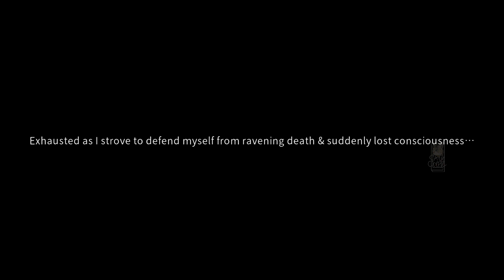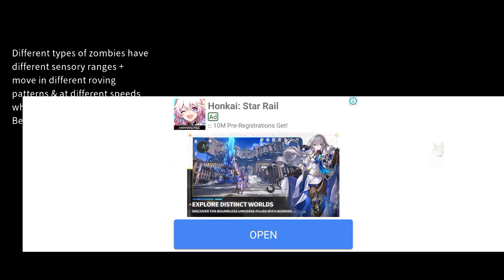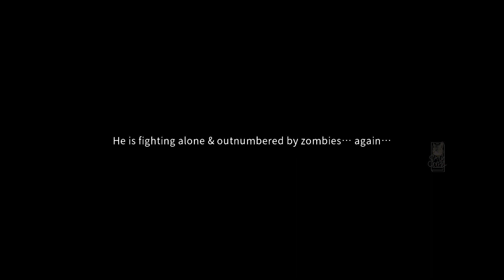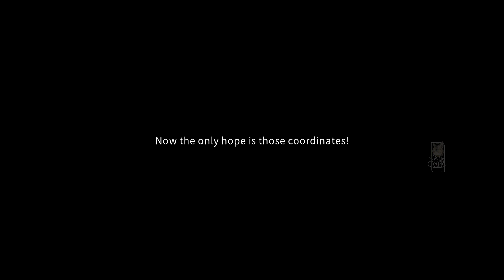Delivery From The Pain Gameplay - FirstLook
ONLINE
📌 Note: Contain ads
📱 Compability required OS Android 6.0 or above.

Thank you so much.

👩🏻‍💻 Game Description:
Last Day: Fight for Survival

Delivery From The Pain is a survival-strategy game with a fantastic RPG storyline, taking 30+ hours to unlock one of several endings.

【Features】
► Unique doomsday experience with puzzles, clues, & hidden game features.
► Multiple endings full of mysteries and surprises. Which one is the truth?
► A huge map with dangerous, attractive 3D urban buildings.
► Lifelike NPCs with particular personalities, timelines & evocative story development.
► Thought-provoking, consequential dialogue options.
► An array of weapons & a unique sneak system that will provide hours of varied experimentation in combat.
► Study system and workshop management that offer myriad strategic choices, trying to maximize your safe shelter right away!
► 10+ types of zombies, each with specific skills & 4 ultimate boss monsters are waiting for you.
► Using Google Drive sync support, you won't lose your progress.
► Support available for Metal rendering to further enhance the performance!

【About Challenge Mode】
The core of the gameplay is survival duration as the ultimate goal. The challenge mode uses a large map scene, used for exploration - except BOSS scenes & other scenarios with NPCs.

In Professional difficulty, saving file will be deleted when the player fails to survive. The challenge will instantly be restarted.
In Normal difficulty, the saving file can be saved, the save rule being the same as the game normal mode rule.

【About New DLC】
1.New Story:
The story between Big Brother and Moira explains much of the backstory of the main game - as a Prequel.
2.New Pet:
The faithful dog "Hamburger" will join your fight against flesh eating zombies, even being more energetic in toxic areas.
3. New game system:
A creative feeding system, training system & cooking system will offer you a brand-new survival adventure experience in the zombie world.
4.New Map:
A new map ( Lumberyard ) is added to offer your base survival food sources, allowing you to hunt animals & gather other materials like potatoes, medical herbs, & wheat.
5.New Character:
An underworld accomplice of Big Brother's crime syndicate will appear in this new DLC, allowing his backstory & having trade with him for otherwise unattainable resources.
6.New Mode:
Players receive an unlimited survival supply pack under assist mode when you want to have a quick understanding about the new story. An experienced survival game player? You can try the survival mode with significant difficulty to challenge yourself.
7.New Cooking System:
You can send gifts to Moira & get new surprises from her, too.

【Story】
In 201x, an anti-cancer research institute announced the discovery of the key to eternal life. In response to this breakthrough, Faith Energy Company concocted a vaccine-driven startup, the “Human X Plan.” However, the vaccine altered inoculated populations across the globe, altering their DNA . . . transforming them into zombies. Your home city has been overrun & you must survive. Uncover the conspiracy behind the Human X Plan as you explore and try to escape from the nightmare city!

You will meet many survivors. Do you want to see them all survive to the end? At what cost? What secret was hidden in the abandoned tapes, newspapers, magazines & files found along your way? Can you discover the password to unlock the door to a new life?

【We want to tell you】
This game is our first 3D indie game, we started to develop this game in 2015 & are lucky to expand our team from 5 to now having 7 members. We've put effort & much love into "Delivery from the Pain." We want to make your playing experience valuable, being mutual with connecting with our fan base.

CatzChipz playing games
catzchipz playing games
catzchipz
Delivery From The Pain Gameplay
Delivery From The Pain Games
Delivery From The Pain Game
Delivery From The Pain
Last Day Fight for Survival G